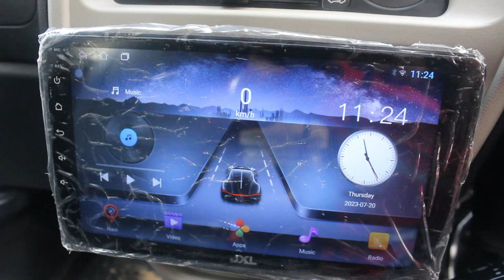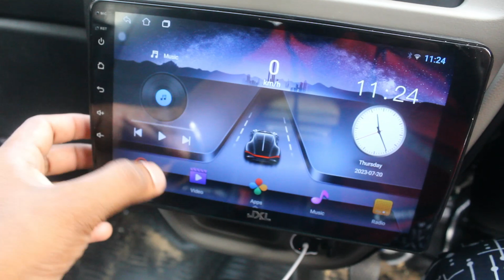JLX Car Stereo | Quick Unboxing | All You Want To Know | Amazon Link